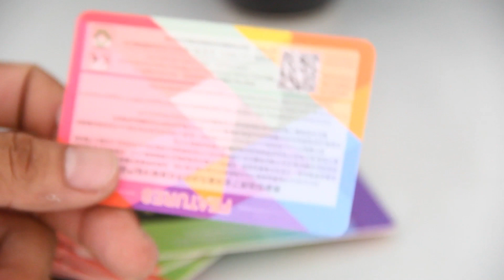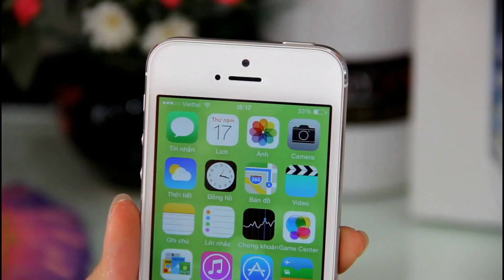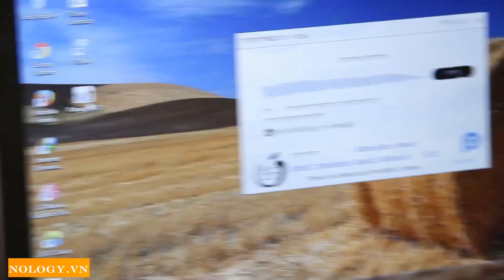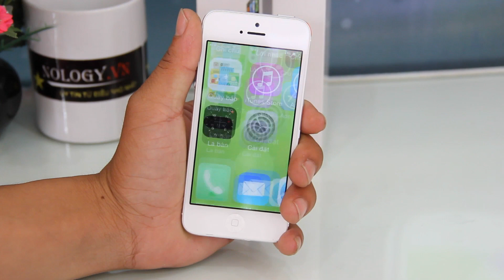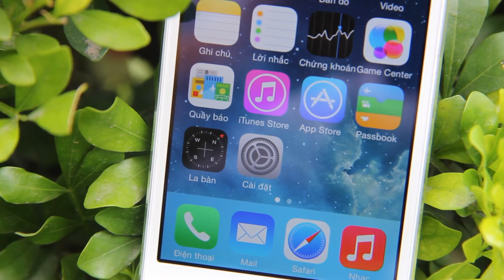[Nology.vn] Iphone 5/5s Lock - Liệu có bất tiện vụt vặt?